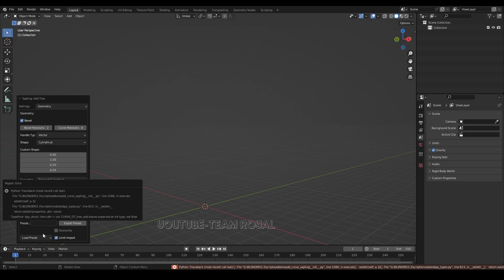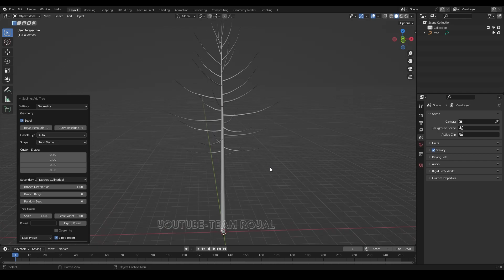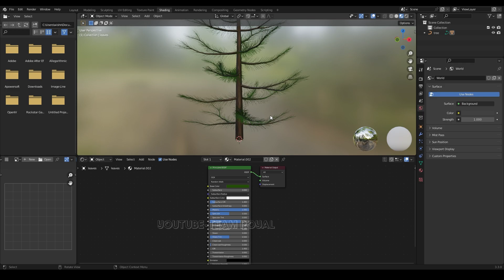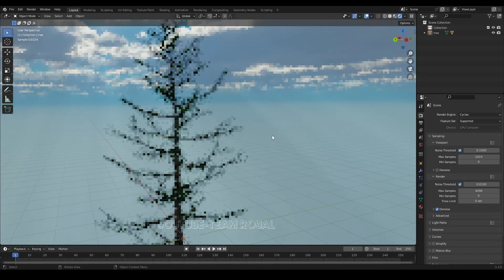TREE ADD-ON | BLENDER 3.0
HELLO FRIENDS